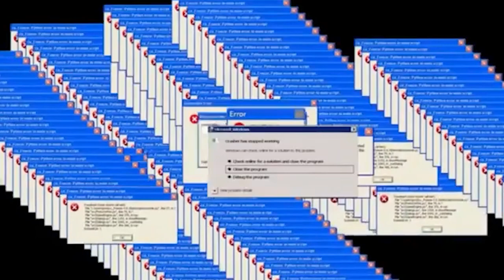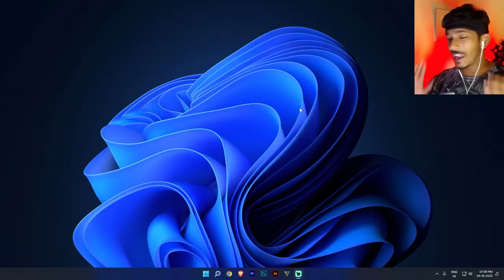Upgrading Planes To GOD PLANES In GTA 5 Tamil - 💀(went wrong)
Like and Sub for more guys..!

Upgrading Planes To GOD PLANES In GTA 5 Tamil - 💀(went wrong) GTA 5 Tamil Gameplay - Mods  - Car upgrade , in this episode of GTA 5 whatever I draw comes to life in GTA 5 Tamil Gameplay Series

Live channel : @SHARP_YouTube
2nd channel :  @Sharp_Play
3rd gaming channel : @Sharp_Sanju

The New elements of the funniest GTA Tamilan gameplay Video Ever is able to make GTA 5 gameplay not only funny but also enjoyable. It is incredibly enjoyable and amusing.

Support a Tamil gamer by sharing this video, hope you enjoy this GTA V funny video Tamil